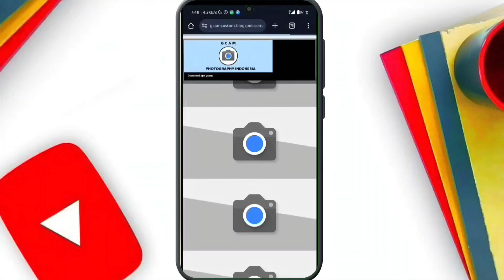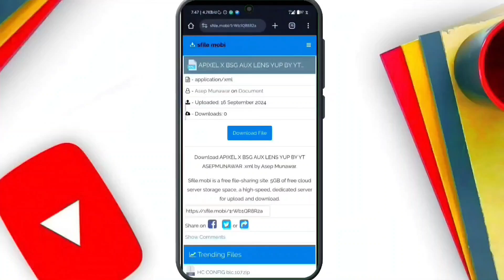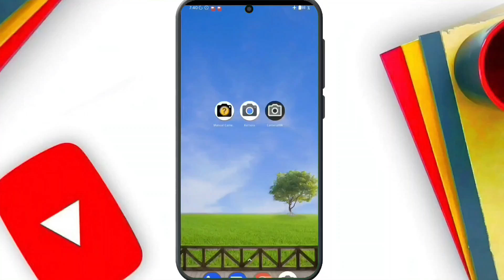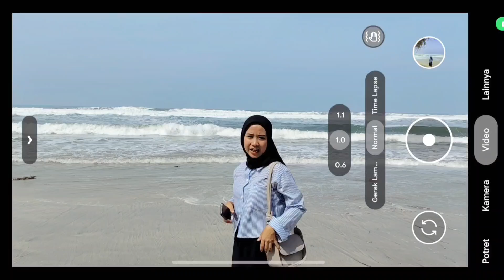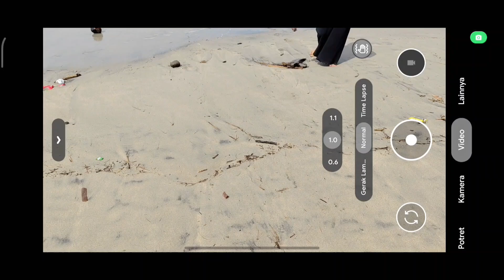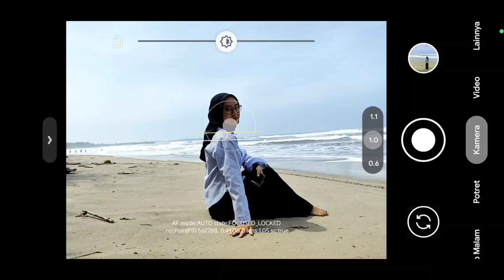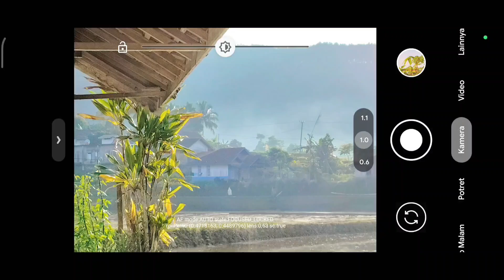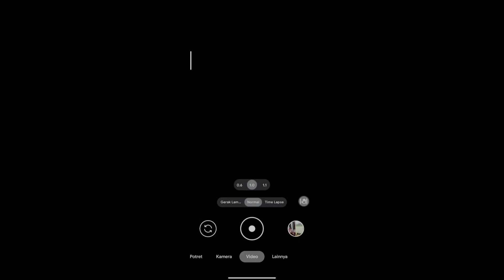TERBARU ‼️ INSTALL GCAM UNTUK POCO M7 PRO CONFIG TERBAIK